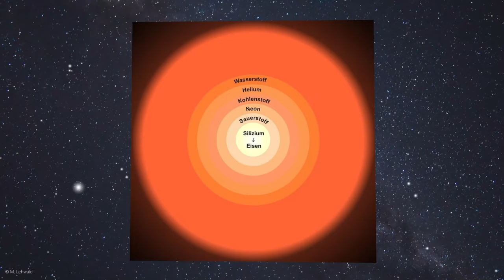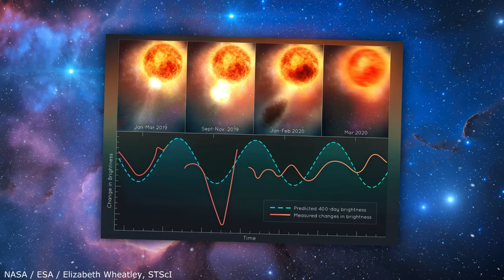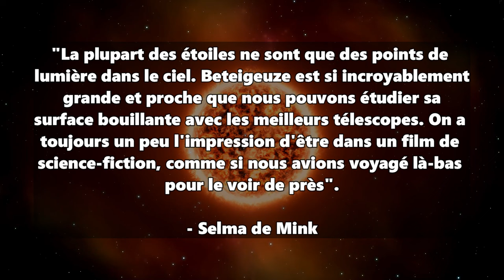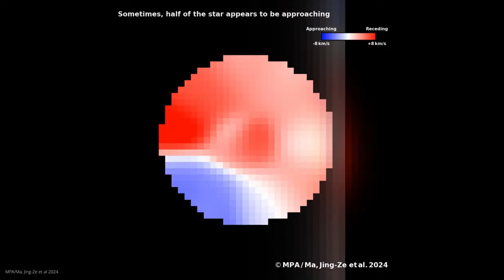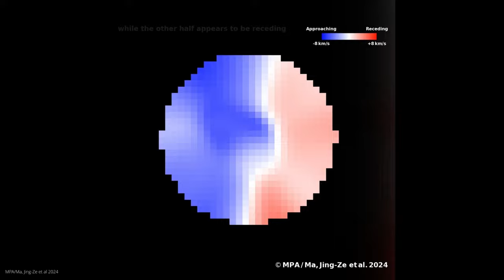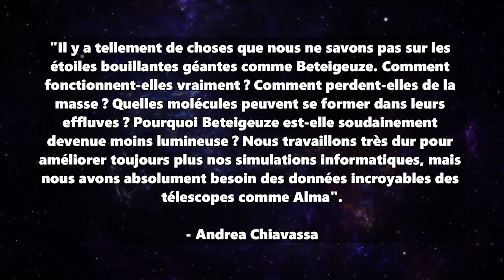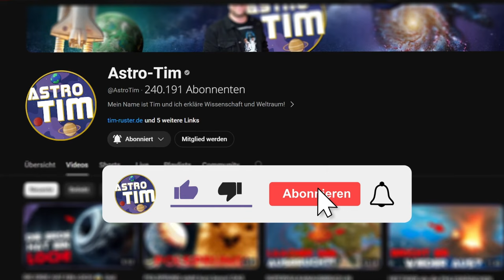Bételgeuse : Brûlure de coquille semble entrer dans la PHASE DÉCISIVE ! La supernova arrive-t-elle ?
L'étoile géante Bételgeuse est en ébullition ! Les scientifiques l'ont maintenant découvert et ont ainsi trouvé une explication à la rotation apparemment rapide de l'étoile... la supernova est-elle imminente ?

Voix off par ElevenLabs.io